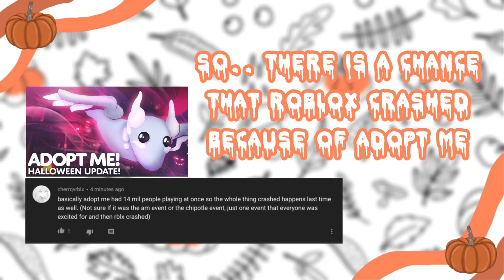IS ADOPT ME THE CAUSE OF ROBLOX TO CRASH? 🤭👀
Hi diamonds

[🎃] it’s nearly Halloween! 1day left! If you celebrate then make sure to carve those pumpkins 🎃
the spooky day is right around the corner! I’m going to make a Halloween special ꕀ୨

[🍂] There has been rumours that adopt me is the cause of this?! ꕺ𖠘ꕺ

[🎃] remember we lysm!!! stay safe, stay spooky! ୨♡୨

Tags for today

Credits time ofc!

XOXO